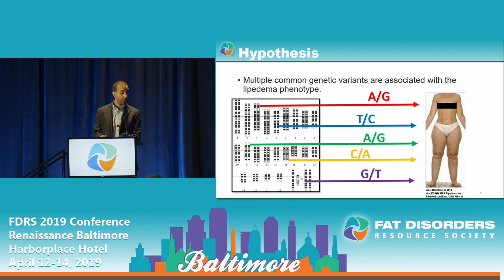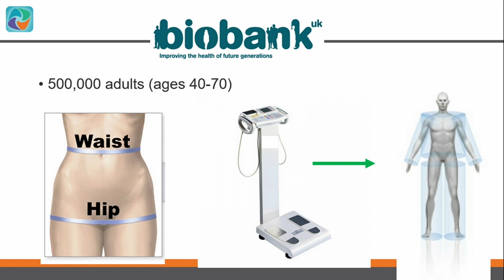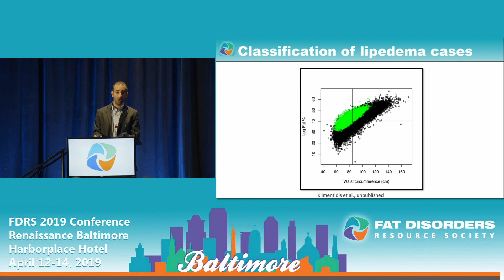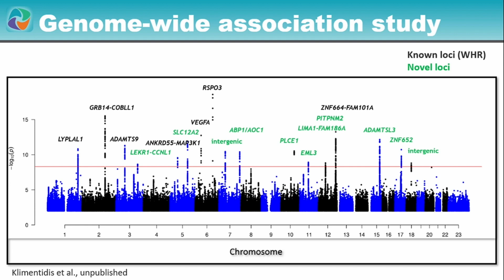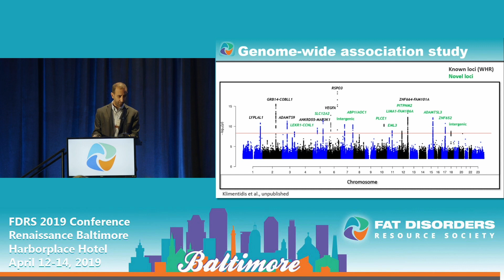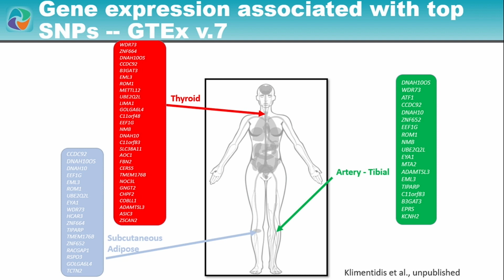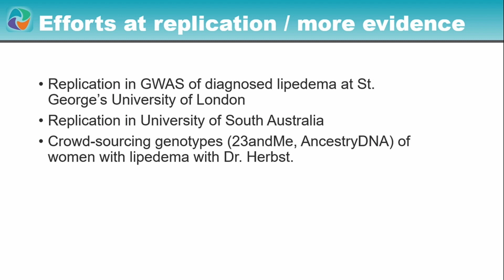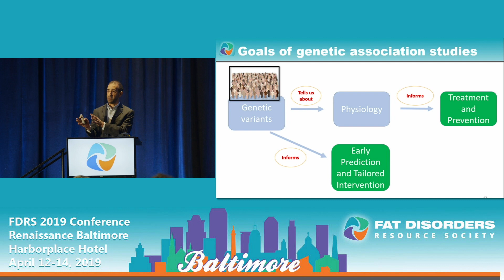Lipedema: An Inherited Condition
Lipedema: An Inherited Condition - Yann Klimentidis PhD, M.S.